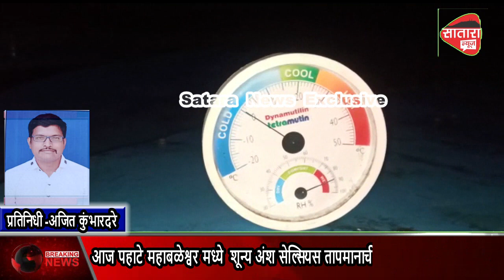मिनी काश्मीर म्हणून ओळखले जाणारे महाबळेश्वरमध्ये आज शून्य अंश सेल्सियस तापमानाची नोंद करण्यात आली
महाबळेश्वर मध्ये पडलेले दव बिंदू गोठून त्यांचे बर्फात तयार झालेला पाहायला मिळालेला आहे माबळेश्वर मध्ये सर्वत्र कडाक्याची थंडी पडली आहे लिंगमळा परिसरामध्ये देखील अतिशय थंडी पसरली आहे